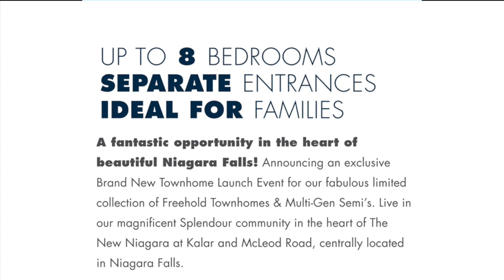BRAND NEW TOWNHOME LAUNCH IN NIAGARA FALLS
Brand new Town homes and detached homes launch in Niagara falls , Ontario with prices starting at mid 700,000 and award winning designs.

Muhammad Javed
Broker
AAA Realty Inc Brokerage